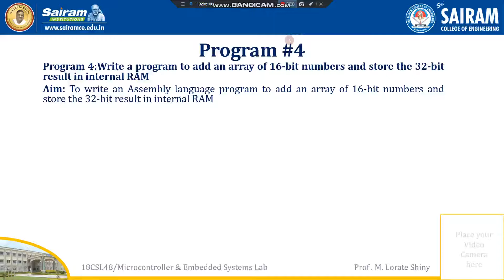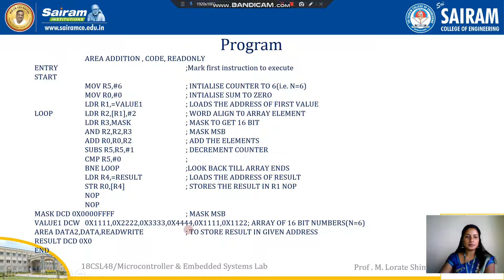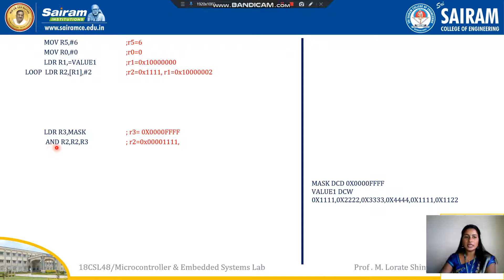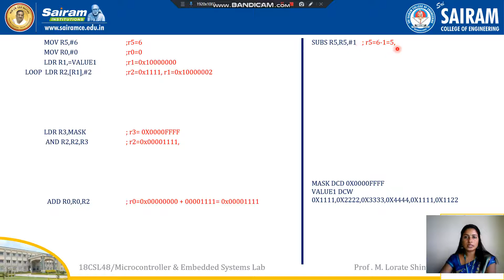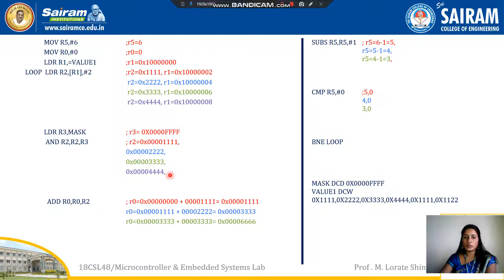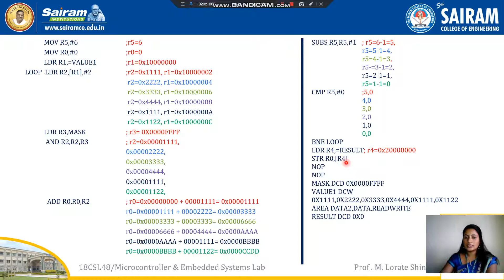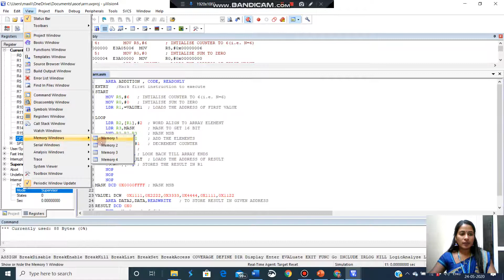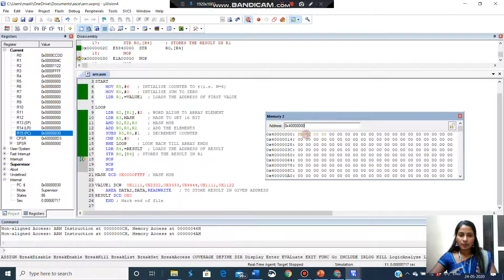Lab Video 18CSL48 Exp No 4 Add an Array Lorate Shiny & Lavanya